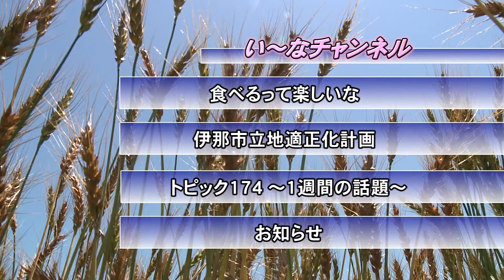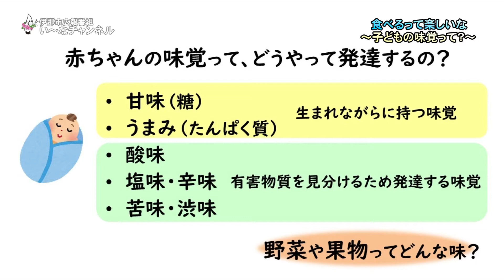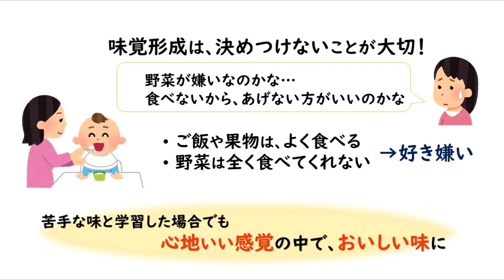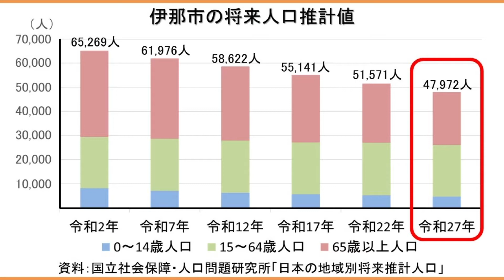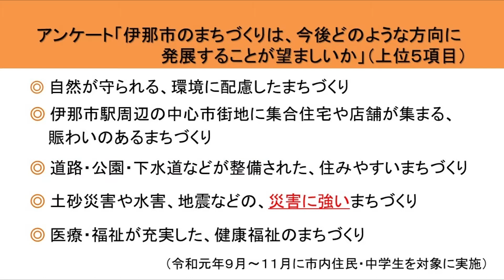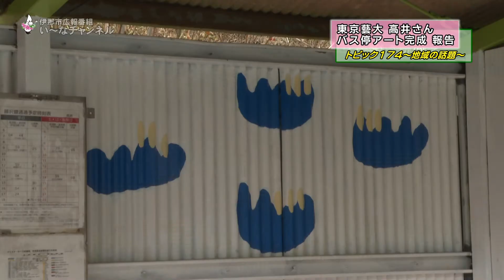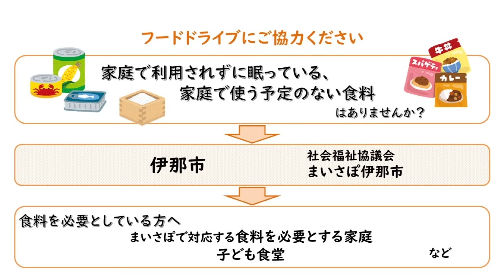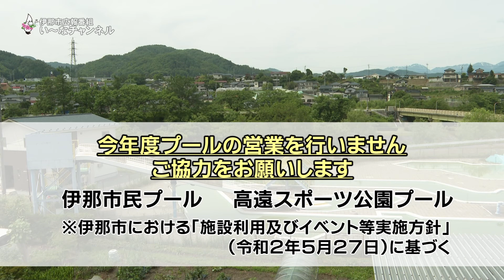伊那市広報番組「い～なチャンネル（令和2年6月20日放送分）」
・食べるって楽しいな～子どもの味覚って？～
・伊那市立地適正化計画～これからのまちづくり～